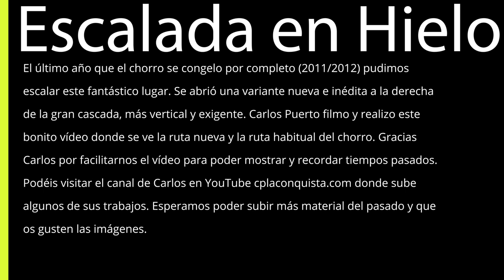🗻ESCALADA EN HIELO EN EL CHORRO GRANDE - SIERRA DE GUADARRAMA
Escalada en HIELO en el Chorro Grande en la Sierra de Guadarrama.

El último año que el chorro se congelo por completo pudimos escalar este fantástico lugar. Se abrió una variante nueva e inédita a la derecha de la gran cascada, más vertical y exigente. Carlos Puerto filmo y realizo este bonito vídeo donde se ve la ruta nueva y la ruta habitual del chorro. Nos pareció de interés publicar el vídeo nuevamente en nuestro canal enlazando con el anterior.

Gracias Carlos por facilitarnos el vídeo para poder mostrar y recordar tiempos pasados.

Dejamos en la web mas fotos de los chorros helado no os lo perdáis.

Podéis visitar el canal de Carlos en YouTube/Vimeo y su pagina web busca cplaconquista.com donde sube algunos de sus trabajos.

Esperamos poder subir más material del pasado y que os gusten las imágenes.
PALAZUELOS DE ERESMA - REAL SITIO DE SAN ILDEFONSO
(2011/2012).

Saludos 👀👀🙌🙌